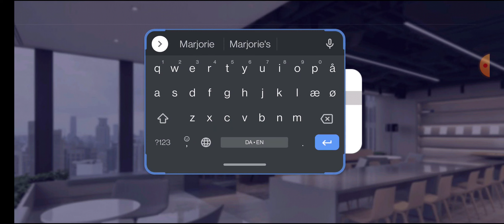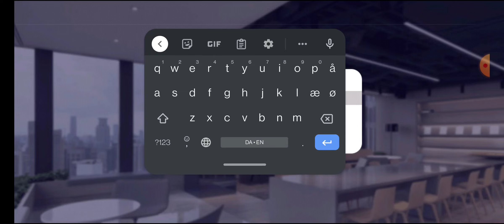Mary's Challenge: Life Design Game #1 (Android/IOS)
Welcome to Mary’s Life!

Have you ever wondered what a life of a world class interior designer looks like? Unique interior projects? Yes! Intriguing workplace and clients romance stories? Yes! Fun and challenging puzzles? YES!

You will guide a humble Mary Snow who just got the job at "High Concept" design studio lead by charismatic Ben Gordon through her career and her private life, help Mary earn the respect and trust she deserves.

You will have very different clients, ranging from young couple in need of a beautiful and functional nursery for their newborn, to the greatest ballerina in the world who hides secret reasons behind her retirement.